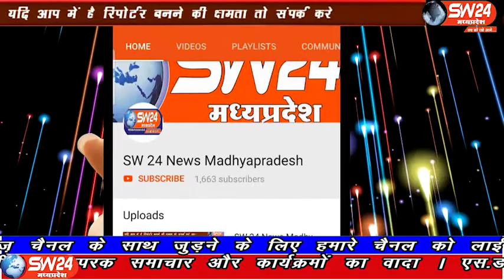SW 24 News Madhyapradesh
महात्मा गांधी की जयंती पर नगर परिषद द्वारा नगर की साफ सफाई का आयोजन रखा गया। देपालपुर से संवाददाता की रिपोर्ट